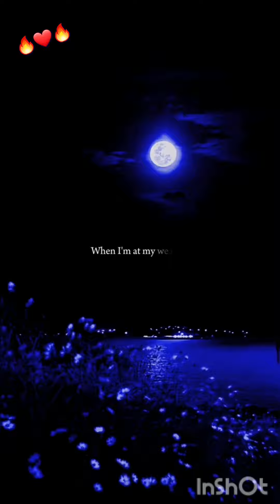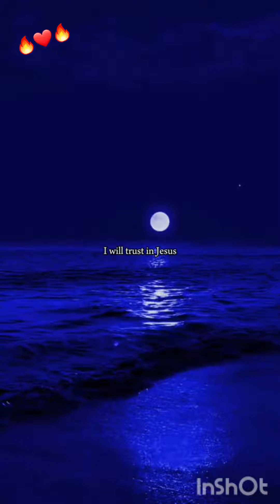🇺🇸🔥❤️‍🔥 🎼 You are not Alone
Quand Dieu Commence quelque chose, Il le Termine Toujours ❤️‍🔥

When God Starts Something, He Always Finishes It ❤️‍🔥